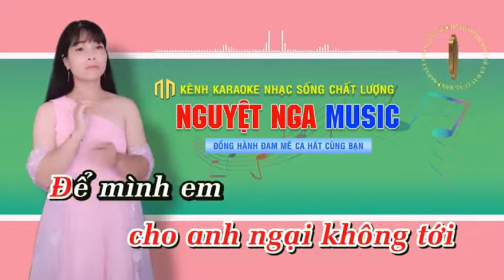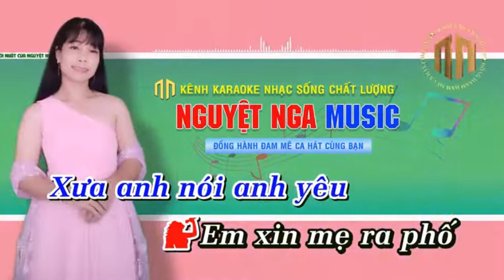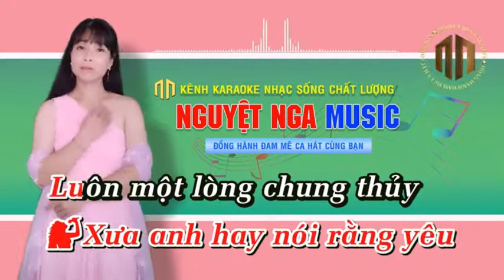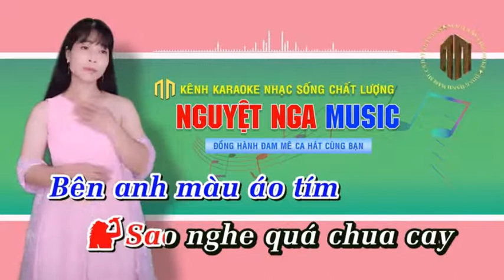HOA MƯỜI GIỜ - NGUYỆT NGA & HOÀNG VĂN